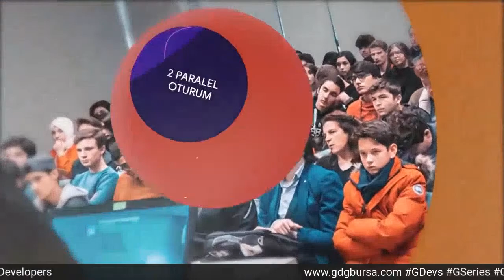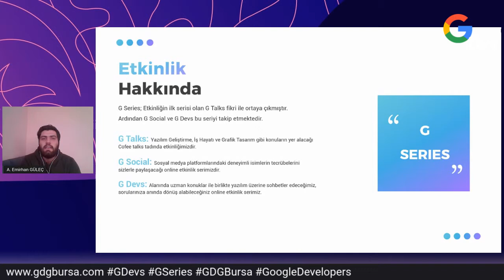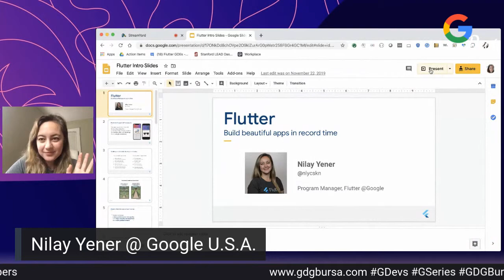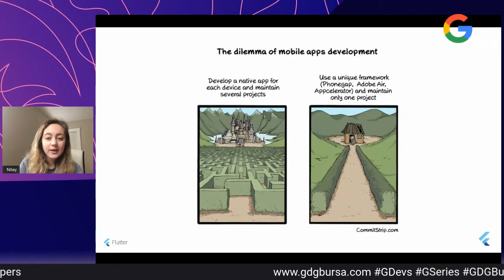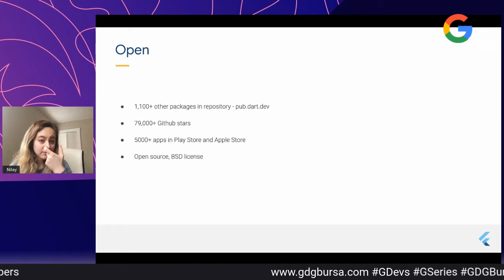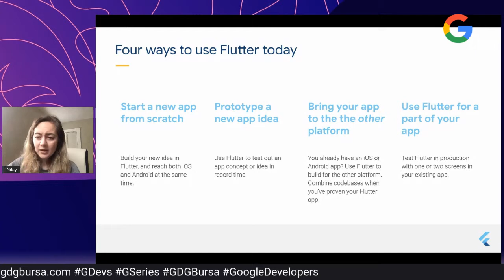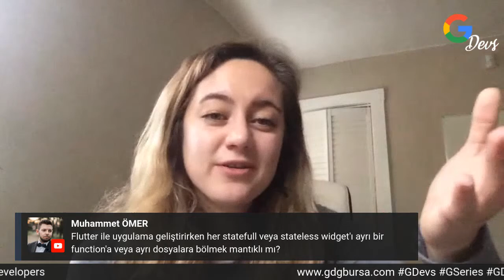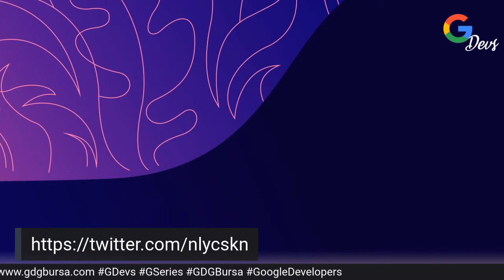G-Devs with Nilay Yener #1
‼️GDevs etkinliğimizin zamanı geldi çattı! ‼️ 🌟İlk GDevs etkinliğimizin konusu Flutter💙. 🌟Flutter üzerine konuşacağımız bu etkinlikte ki konuğumuz, tabiki Flutter denince hepinizin aklına ilk gelen isim Nilay YENER🤩 🔘30 Mart Pazartesi akşamı 18.00‘da @gdgbursa YouTube kanalında sizlerleyiz🔘